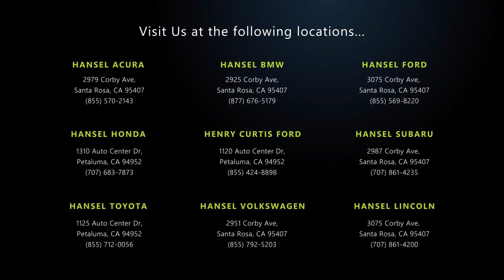2017 Volvo XC90 T6 Momentum Santa Rosa Rohnert Park Petaluma Sebastopol Windsor Cotati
2017 Volvo XC90 T6 Momentum Stock Number: VU41103 Vin:YV4A22PK1H1111709.

Hansel Volkswagen
2951 Corby Avenue